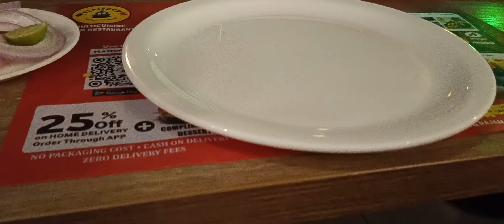PLATFORM 65 || TRAIN RESTAURANT IN VIJAYAWADA